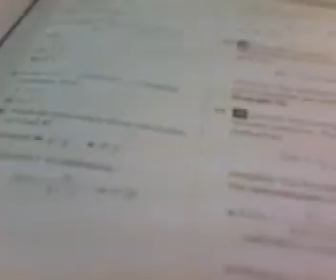zedaykay schooling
give me a lecture and I will give you a picture